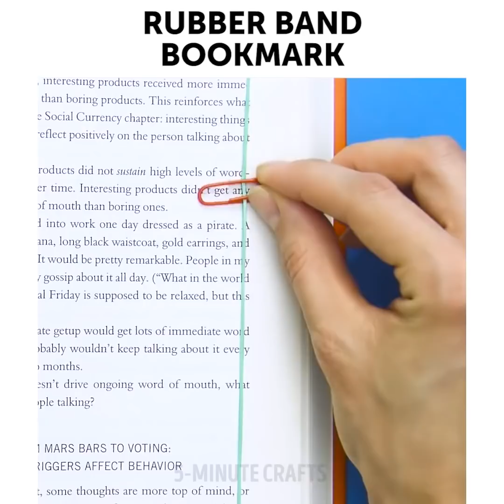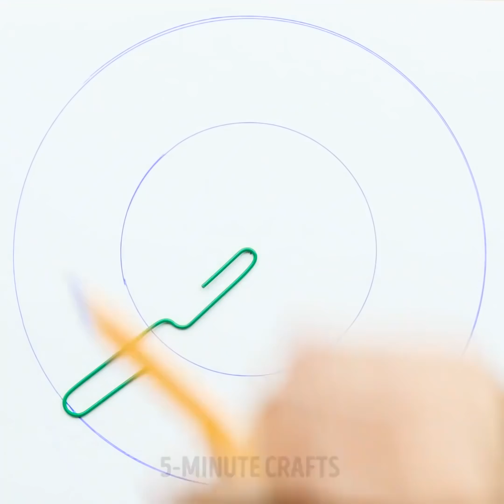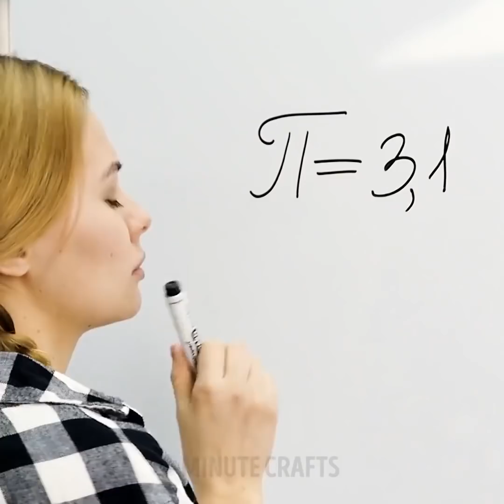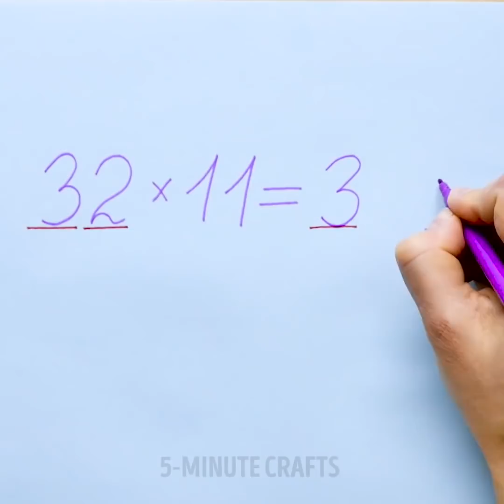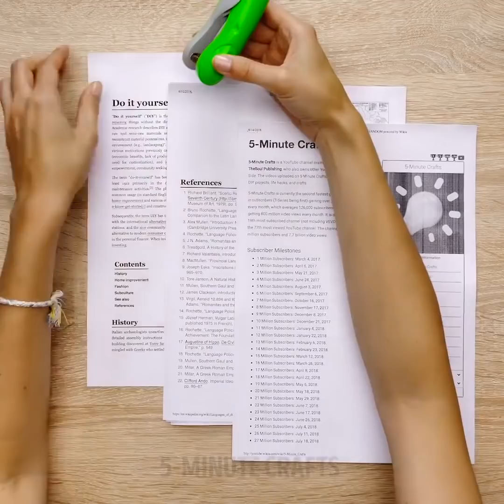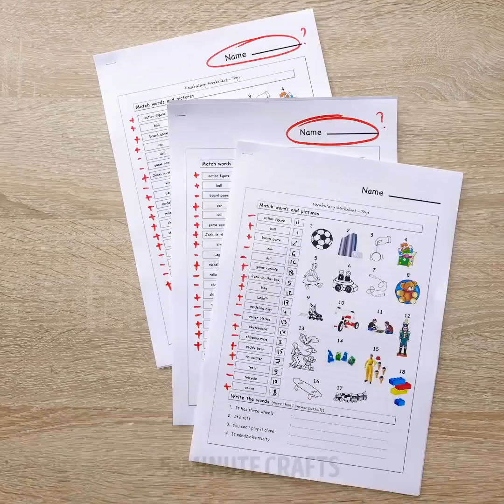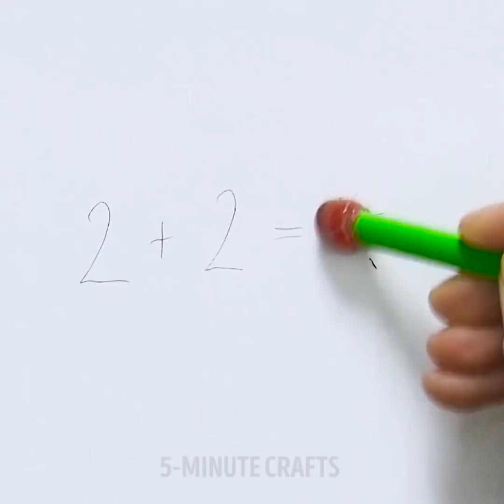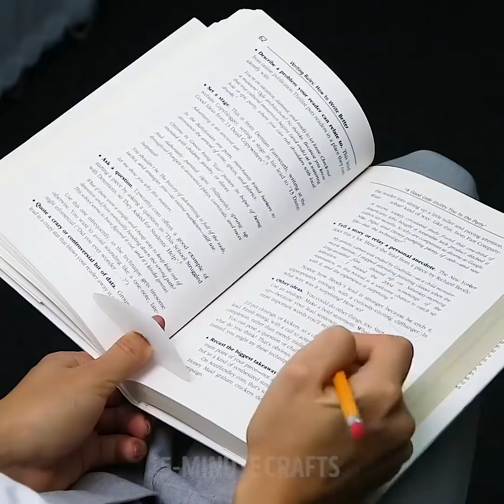14 CUTE SCHOOL CRAFTS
SCHOOL HACKS, ARTS AND CRAFTS FOR EVERYONE

I just love it, especially when you can make your studies smarter using our awesome ideas. With our videos for kids, I promise, this is going to be the best school year! Especially if you check out and repeat our amazing school crafts from this video. These amazing life hacks for kids  can help to make your studies more effective and smart. You'll learn how to cope with your school tasks without some important devices (drawing circles without compasses, erase without an eraser etc). There are some cool sneaky school hacks in this video for children as well. Watch, enjoy, and repeat!

First of all, watching this tutorial video for kids, you can learn to make amazing and unique DIY school supplies.  First of all, learn how to make a cool pencil case out of a plastic bottle and a pencil sharpener out of a Tic-Tac box!

Another amazing and one-of-a-kind idea is making a colorful customized highlighters. I bet that when your classmates see your highlighters they will beg you to tell them how you made them! Sharing is caring, that's why tell everyone (you can also tell about our channel so that your friends can see all of our amazing tutorials).

Learn how to make an awesome Coca-Cola cup power bank case and learn to sneak gadgets into your classroom. A ziplock pocket in your notebook can help you to sneak chips and snacks into the classroom. Find a Sprite bottle in this video and learn how to copy like a pro!

We can't forget about our smallest subscribers – they have to study too! A developmental book is a cool way to learn new stuff. It can also be an amazing present for any occasion. Of course, it takes time to make it ( if you want to make a DIY developmental book) but the result is beyond expectations! They can be absolutely different – space or animals, home or different professions. Choose what your child really loves and create your own world together.

I wish you an awesome school year and only the best grades!

TIMESTAMPS:

02:42 — A Tic-Tac box pencil sharpener
03:56 – A developmental book about space
09:18 – DIY whiteboard
15:27 – Velcro marker holder